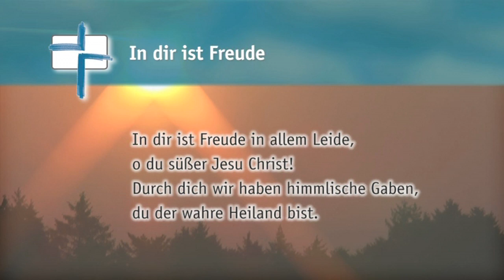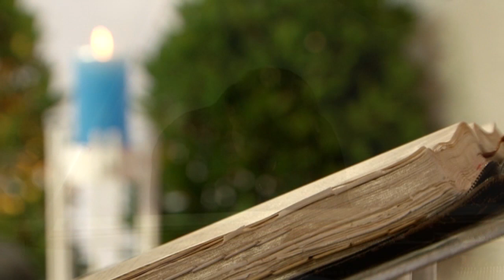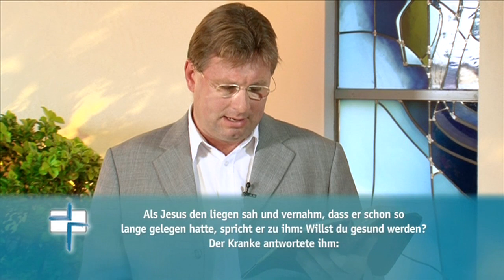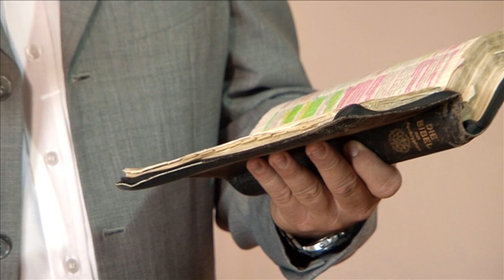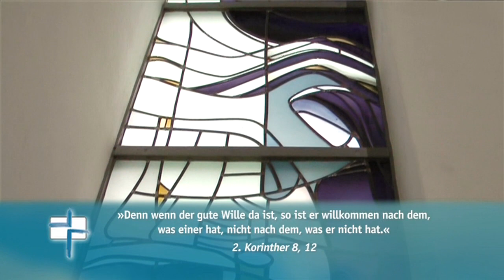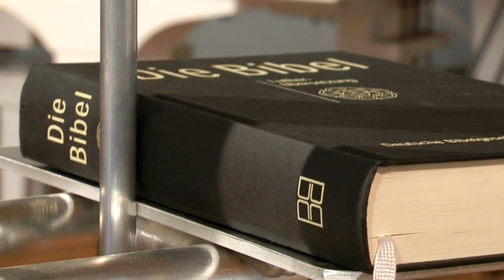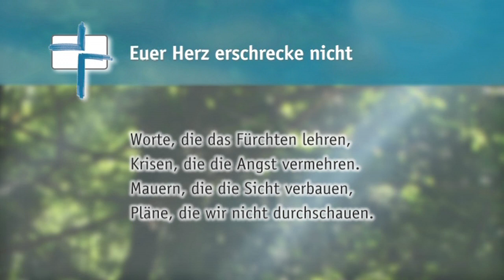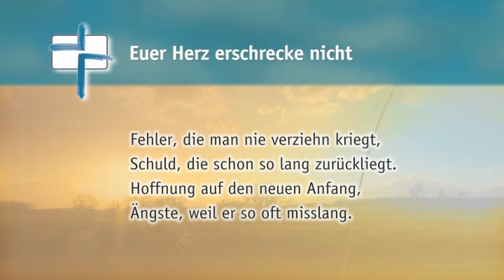SdH #319 Willst du gesund werden? (Stunde des Höchsten)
Thema:
Willst du gesund werden?

Gemeindelieder:
In dir ist Freude
Ich möcht, dass einer mit mir geht
Herr, deine Güte

Psalm 8 »Herr, unser Herrscher!«

Schriftlesung:
Jesaja 35, 4‒6 und 10

Zu Gast:
Christoph Kammermeyer, Jungunternehmer